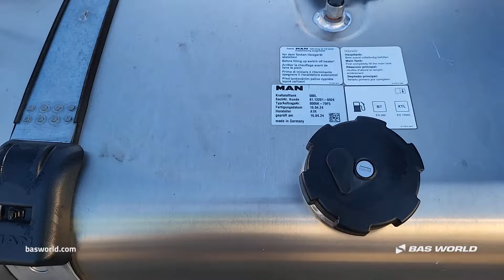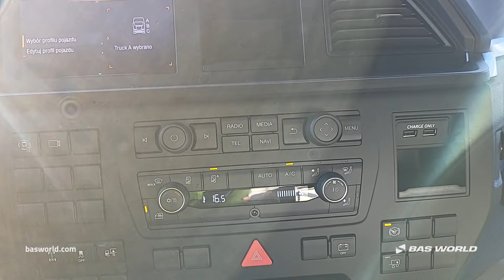MAN TGX 18.520 - - BAS World